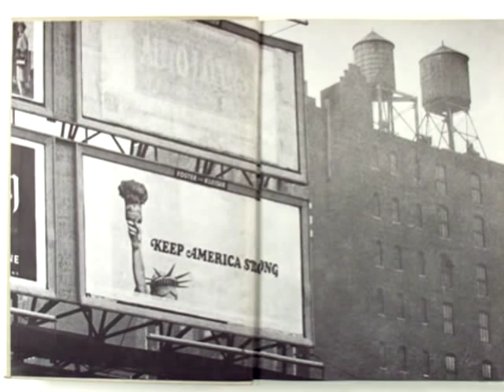My broken heart - Chiara Civello (foto Ugo Mulas)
My broken heart - Chiara Civello,da 'The Space between', 2007

Foto UGO MULAS (ritratti, opere, case di grandi Artisti del '900) (by annalisa)